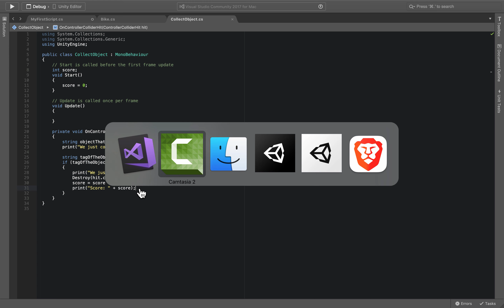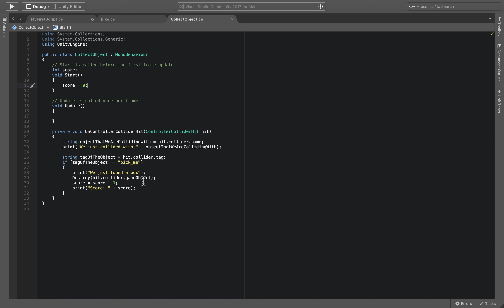15 - Game Development Tutorials | Unity from Zero to Proficiency | How to Create a Scoring System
In this tutorial you will learn how to create a scoring system in Unity using very easy steps!

➤ GET ACCESS TO THE FULL (FREE) COURSE HERE!

This video is part of a 3H course with over 55 videos that help you to become more familiar with Unity and C#,  create your first C# code, and and create  the game mechanics and the user interface  for a survival game, including:
- Creating and using variables and methods in C#.
- Collecting Objects.
- Display (and remove after a few seconds) messages to the player.
- Creating a timer and restarting the scene when time is out.
- Displaying the items collected on the user interface.
- Using tags and detect tags after a collision.
- Creating and navigating between menus (e.g., splash screen, end screens)
- Using Player Preferences in Unity.
- Creating a simple user interface with the score and user messages
- Using Triggers.
- Loading scenes.

I am delighted to be able to help you create games and fulfil your dreams.

While my Youtube video tutorials show you step-by-step how to create game, you will probably need to know more to be able to publish your own games (e.g., programming, assets creation, etc.);

So, if you want to learn more about Game Programming, and improve your skills, please check my website as it includes more video tutorials and pdf books on C# programming, Artificial Intelligence, RPG creation, and much more.